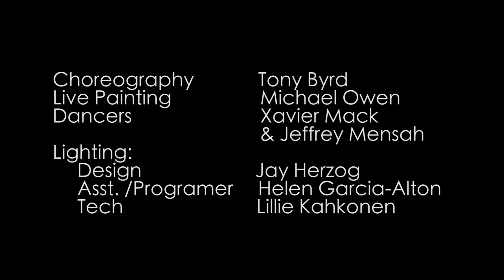DIORAMA trailer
Trailer for Diorama, a live production that utilizes light, dance, sound and paint to discuss everyday occurrences throughout the city. Diorama was created and directed by Michael Owen and Tony Byrd for the inaugural Light City Festival in Baltimore, MD. Supported by Baltimore Office of Promotion & the Arts. Video by Grasshopper Philms. Full performance up soon!